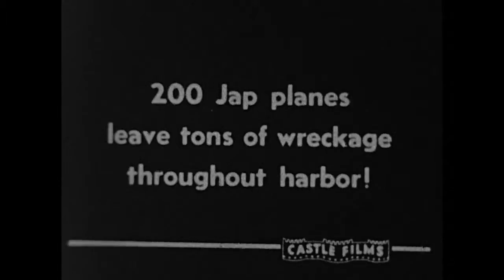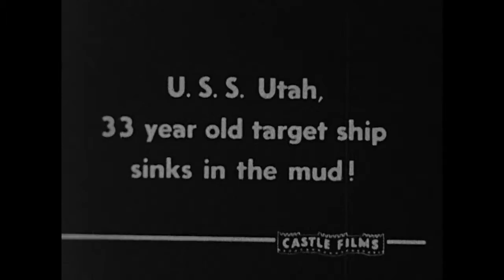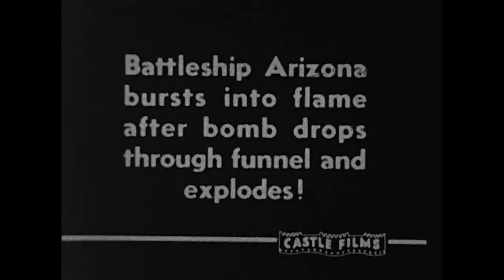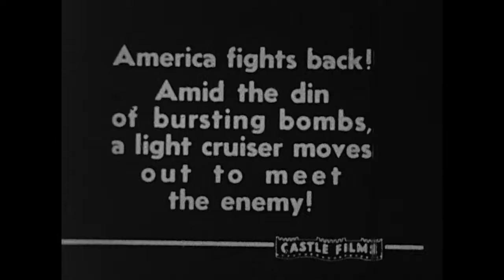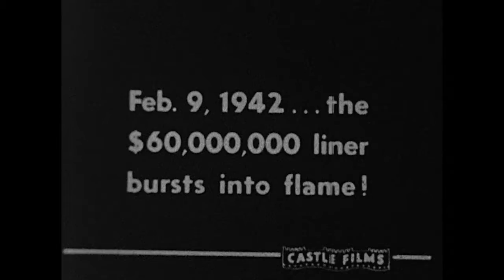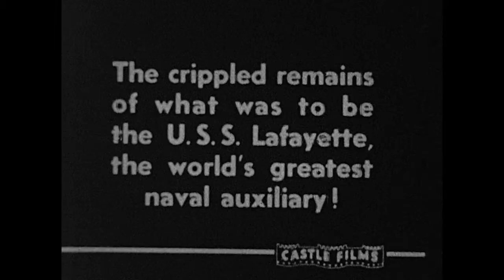Pearl Harbor 1941